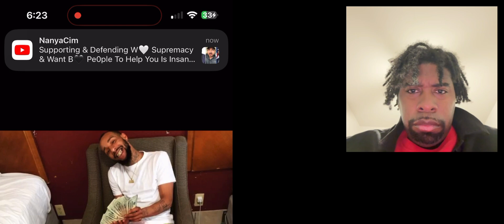Jacksonville Sheriff’s Office has released a bodycam video of the shooting of Dejuane Hayden